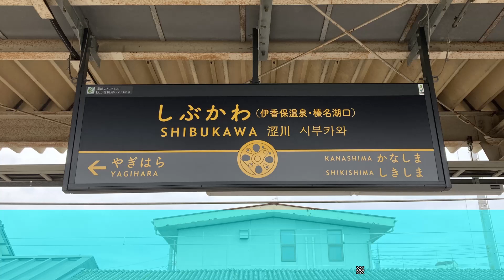【上越CTC型放送】渋川駅 予告放送・接近放送集